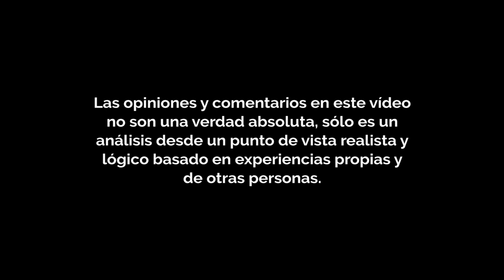HAZ QUE SE ARREPIENTA DE HABER SIDO INFIEL